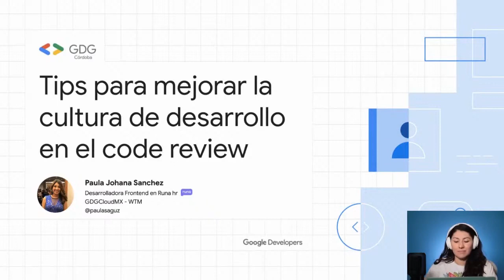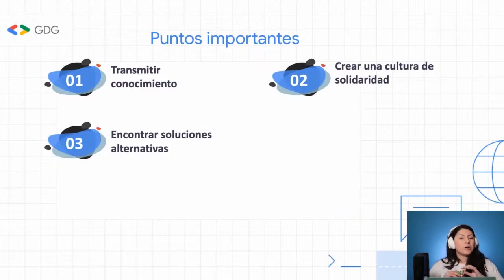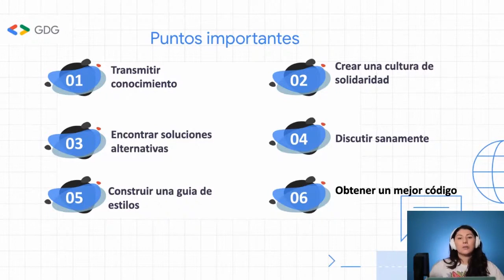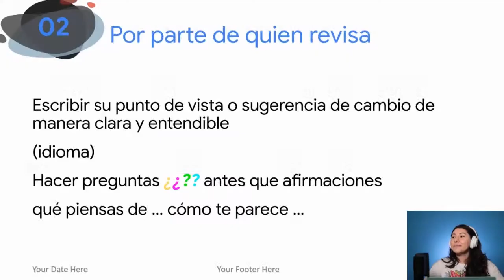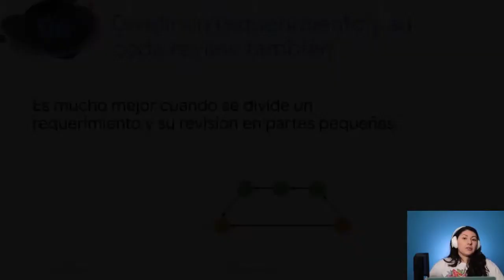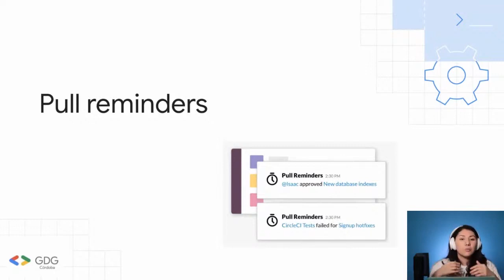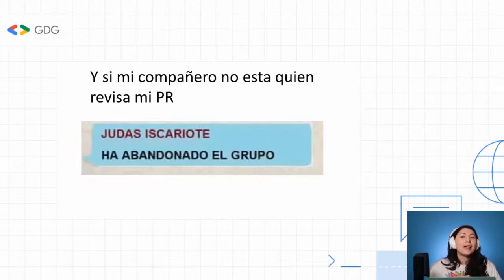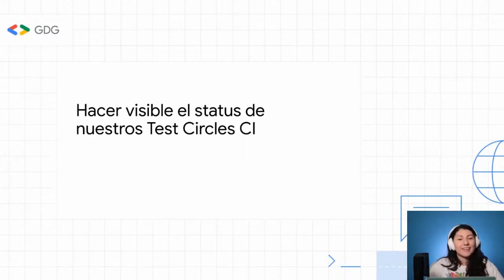Tips para mejorar la cultura de desarrollo en el code review